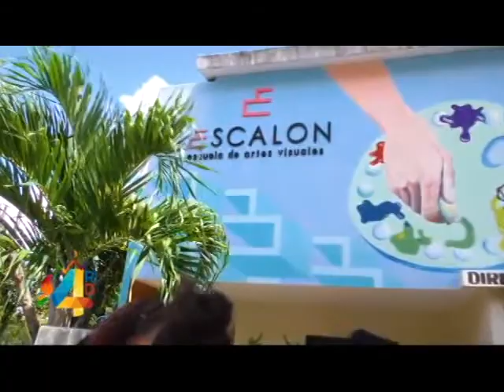4RD | Hato Mayor del Rey | Julio Cadet y los Atabales | Canal 4RD